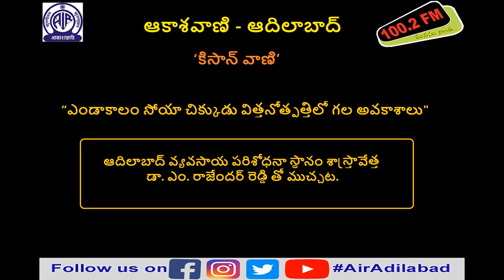ఎండాకాలం సోయా చిక్కుడు విత్తనోత్పత్తిలో గల అవకాశాలు || డా. ఎం. రాజేందర్ రెడ్డి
ఆదిలాబాద్ వ్యవసాయ పరిశోధనా స్థానం శాస్త్రవేత్త డా.ఎం రాజేంధర్ రెడ్డి తో ముచ్చట.

10 ఫిబ్రవరి 2021, బుధవారం రాత్రి 07.15 ని.లకు 'కిసాన్ వాణి’  కార్యక్రమంలో ప్రసారమైంది.

Kisanvani AirAdilabad Akashvani Adilabad AllIndiaRadio #100.2fm Telangana LocalRadioStation LRS Dr_Rajender_Reddy_M.